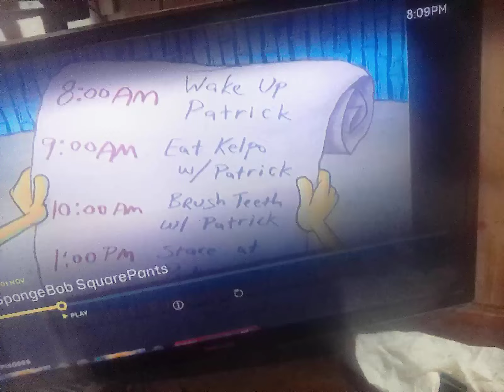2 November 2024